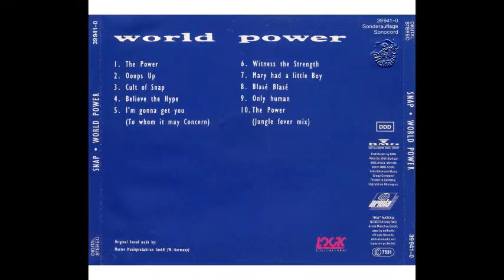SNAP THE POWER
SNAP- THE POWER 1990